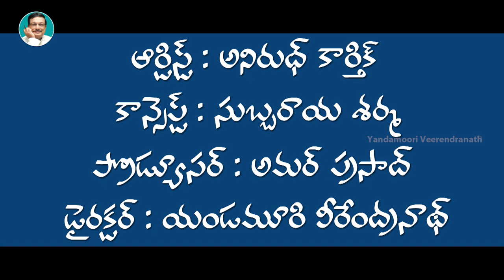Neekosam Short Film | Latest Telugu Short Films 2019 | Anirudh Karthik | Yandamoori Veerendranath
Neekosam Short Film, exclusively on Yandamoori Veerendranath channel. Neekosam Latest 2019 Telugu Social Message Short Film ft. Anirudh Karthik. Directed by Yandamoori Veerendranath and Produced by Amar Prasad.